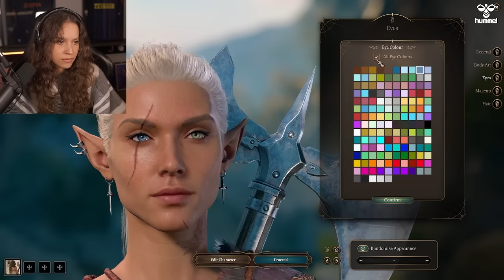My first Baldur's Gate Experience! ☾ BALDUR'S GATE 3 - First Reaction ♡ Centane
I also go through the introduction, where I notice that I did in fact not have to fight the boss :')

↬ main youtube:  @Centane